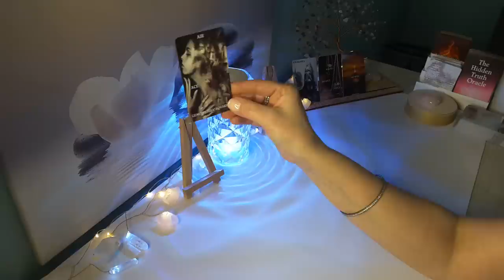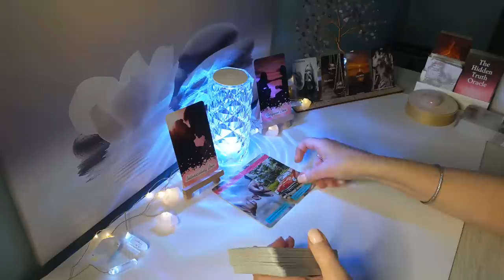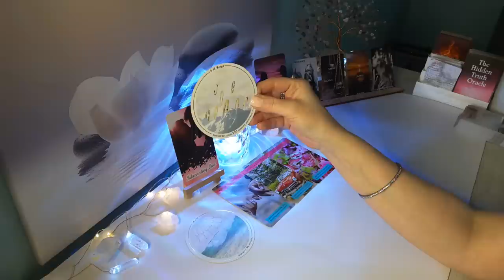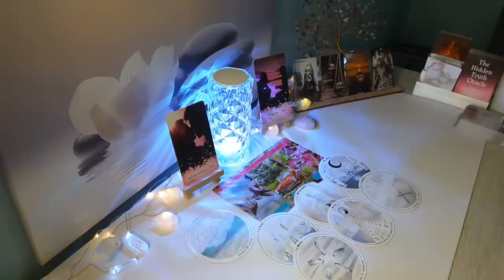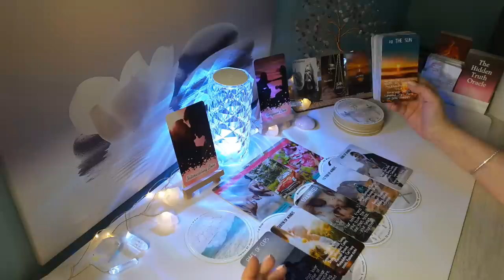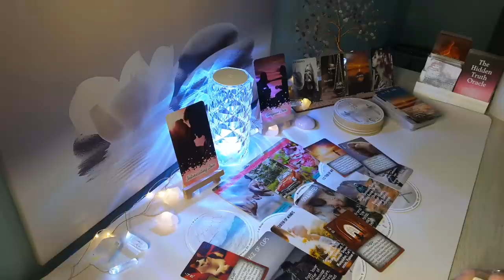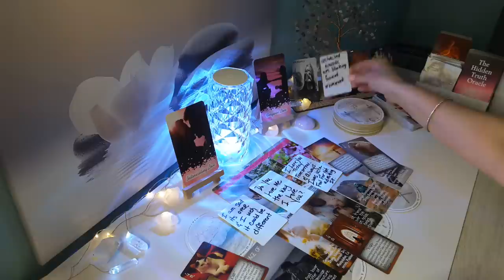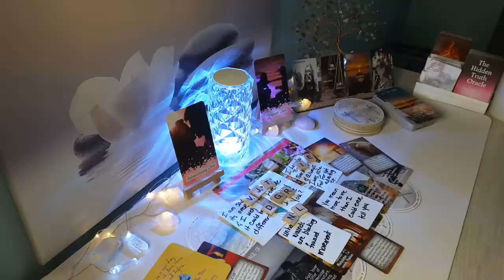♍VIRGO💕They are going to confess how much they Love U..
Hi Virgo, this is Sam, and this is your Total Solar Eclipse April 2023 Reading. Virgo Sun, Moon and Rising and Venus signs.

-Virgo April Love 2023 Reading

Love & Light❤️